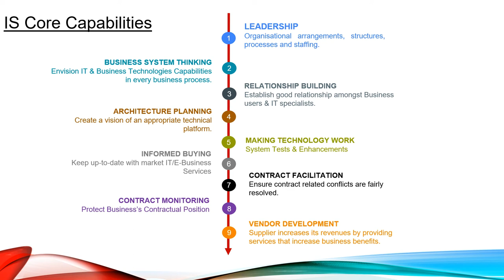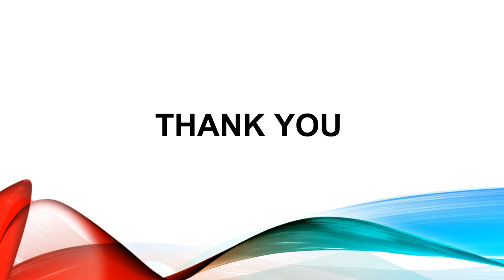IN6229 - Challenges and Lessons at Dupont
Nanyang Technological University - MSc in Information Systems
Lecturer: Dr Lam Wing Hong